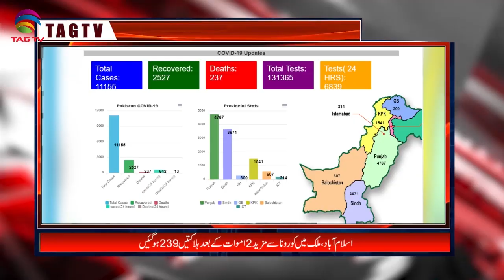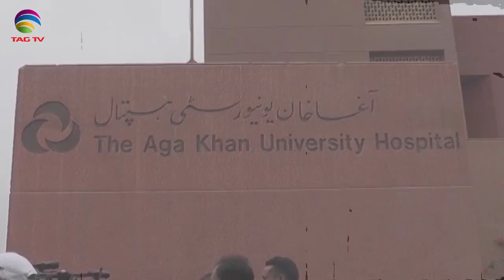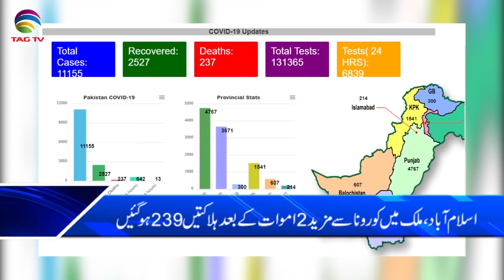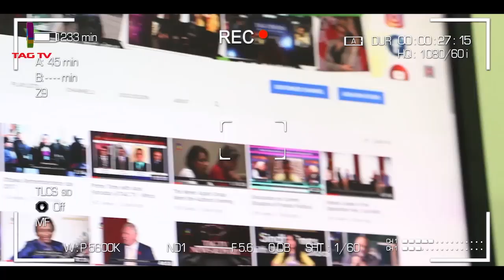Pakistan News Bulletin with Nazia Niazi @TAG TV - April 24, 2020